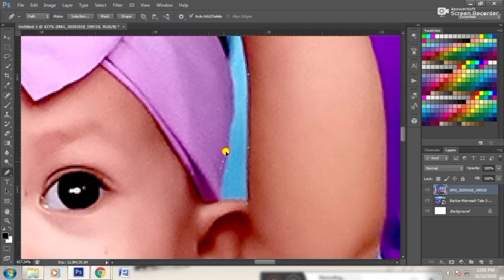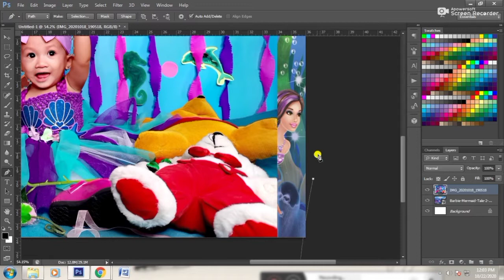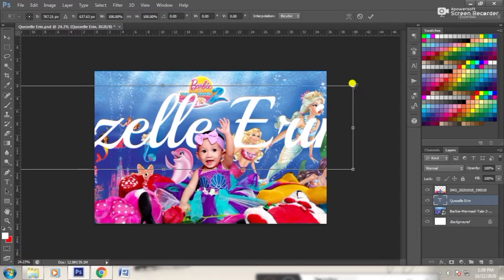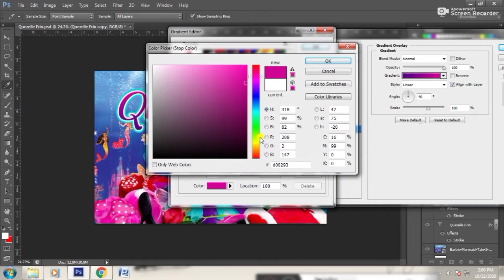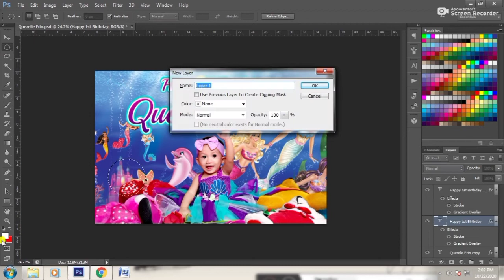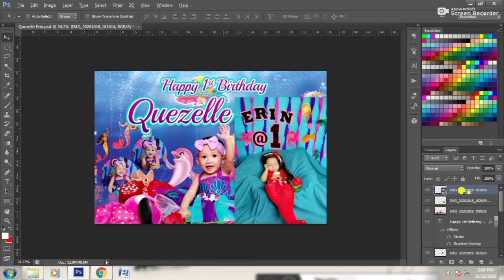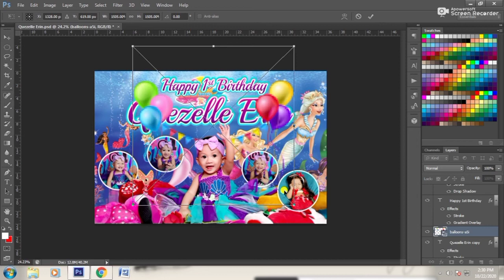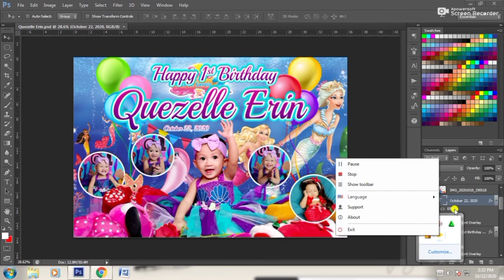HOW TO DESIGN 1ST BIRTHDAY TARPAULIN ( MERMAID THEME) USING PHOTOSHOP CS6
Kung gusto niyo po mashout out ko po kayo sa next vid ko, comment lang po kayo sa baba,  Thankyou!